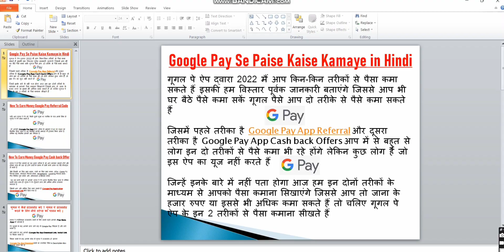Google Pay se Paise Kaise Kamaye Naya Tarika 👉 @sarkaribloom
300 + Applications in Hindi
10 + Important Software

About 👇👇
Google Pay is a digital wallet and payment platform from Google. It enables users to pay for transactions with Android devices in-store and on supported websites, mobile apps and Google services, like the Google Play Store.

What is Google Pay and how does it work?
Google Pay is a digital wallet that's tied to your Google account. You can use it to send or request money with friends (kind of like Venmo), use it in apps to pay for things and use it at a store or restaurant with an Android phone or watch running Wear OS.

google pay refer and earn,google pay,google pay refer kaise kare,g pay refer and earn,how to refer google pay and earn money,google pay refer and earn problem,google pay refer and earn kaise kare,google pay new offer,google pay refer offer money not credited,refer and earn google pay,refer and earn,google pay refer,how to refer google pay,google pay invite and earn,how to get g pay referral reward,google pay refer offer Disclaimer-  The video is made solely for educational purposes and is not created with an intent to harm, injure or defame any person, body of persons, association, company or anyone. Details in the video like Home address, Email addresses, Sign-in credentials, Phone numbers, Passport number, Bank account information are demo do not belong to a real human. All credit for copyright material used in the video goes to the respected owner.This video is not intended to spread rumours, offend, or hurt the sentiments of any religion, communities or individuals, or to bring disrepute to any person (living or dead). The viewer should always do their diligence and anyone who wishes to apply the ideas contained in the video takes full responsibility for it. Also, it is done at their own risk and consequences. The material contained in this video cannot replace or substitute for the services of trained professionals in any field including, but not limited to, financial, medical, psychological or legal matters. Sadanand R Chauhan and the producers do not take responsibility for any direct, indirect, implied, punitive, special, incidental, or other consequential damages arising directly or indirectly on account of any actions taken based on the video. Sadanand R Chauhan  and the producers of the video disclaim any kind of claim of libel, slander or any other kind of claim or suit of any sort. Viewers discretion is advised.